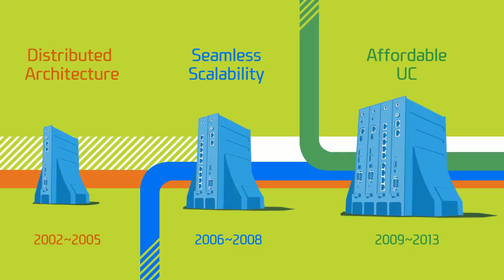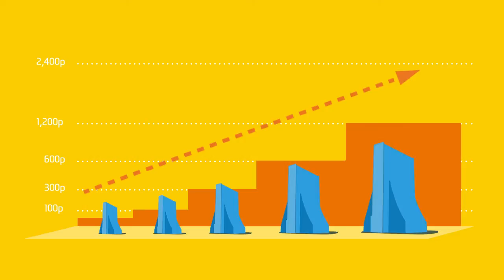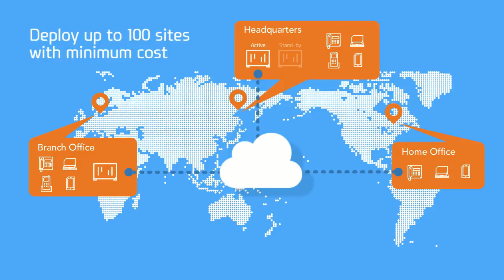Ericsson-LG iPECS UCP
The new iPECS UCP platform from Ericsson-LG.